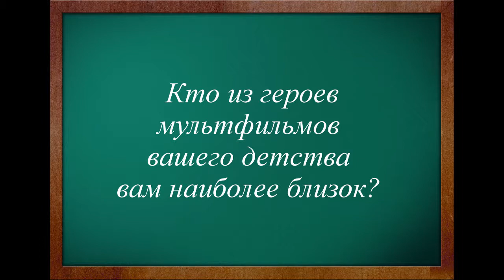MEET THE TEACHERS - Polina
Команда профессионалов студии научит Вас свободно говорить на иностранных языках вне зависимости от возраста и начального уровня!

Россия, г. Уфа